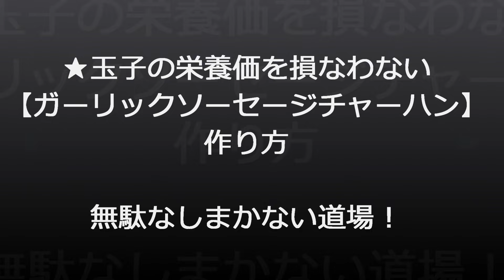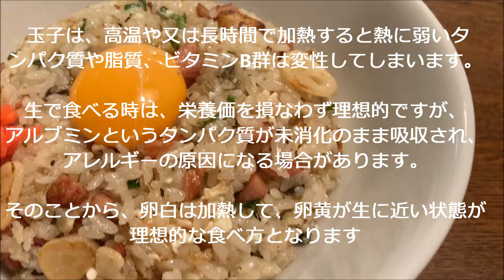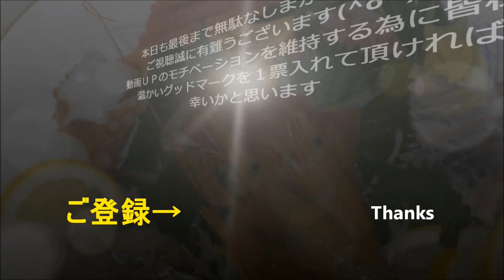【ガーリックソーセージチャーハン】作り方★玉子の栄養価を損なわない必殺業